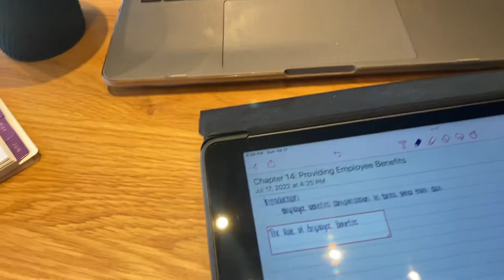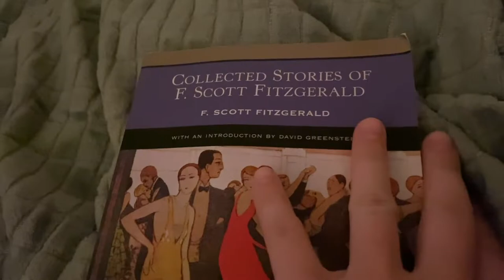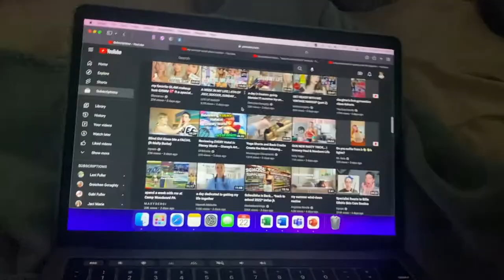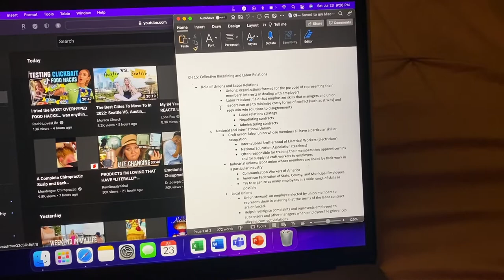work week in my life | shopping and cheer